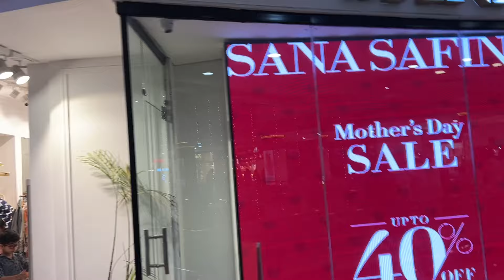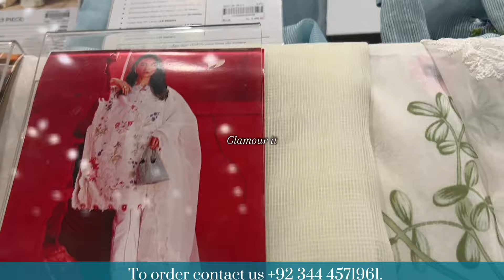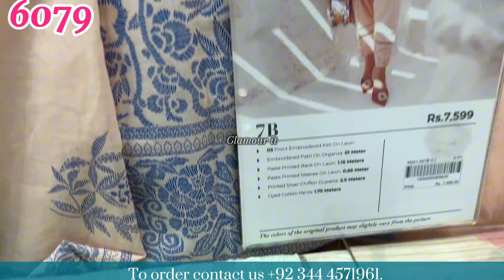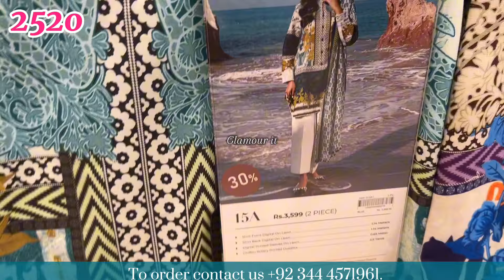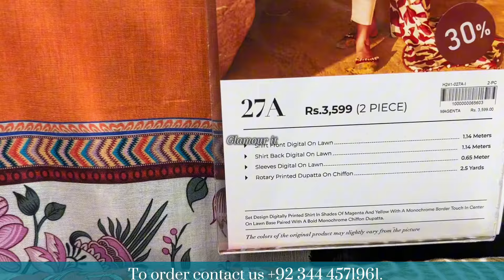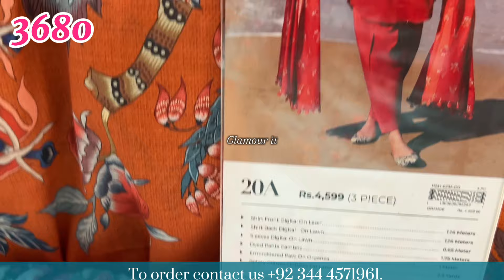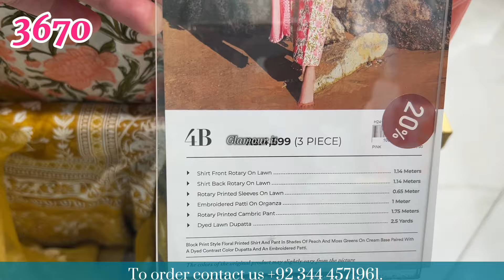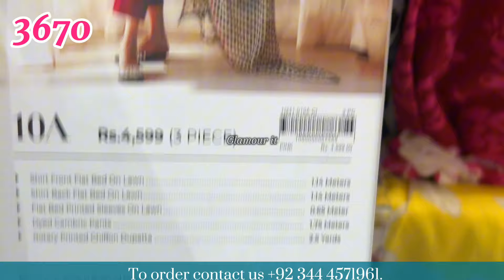Sana safinaz sale biggest summer sale 2024,glamour it